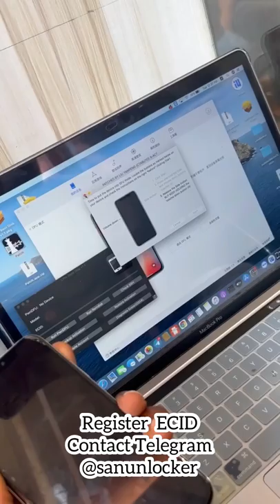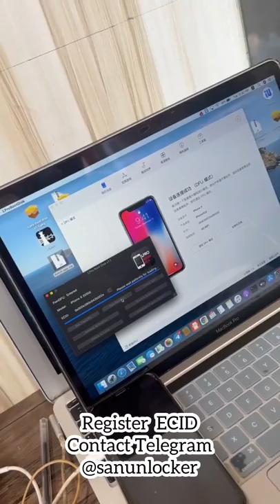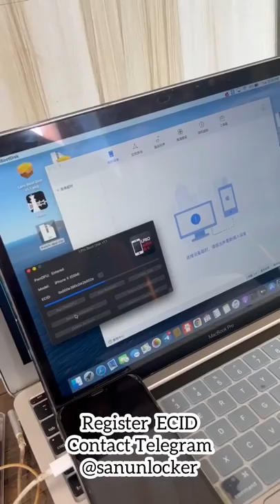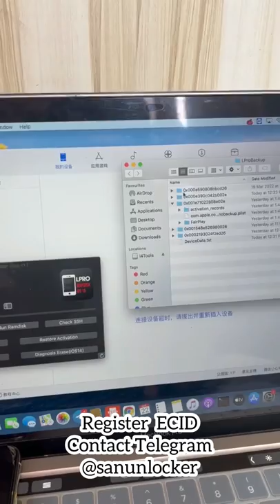LPro boot disk Tool Bypass Passcode iOS15 Support